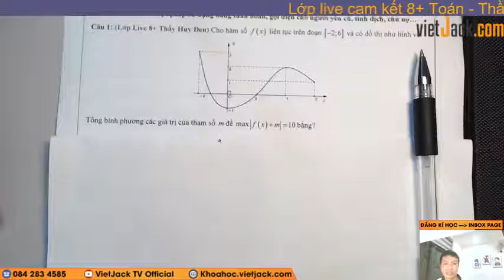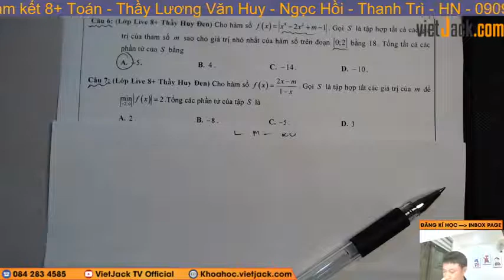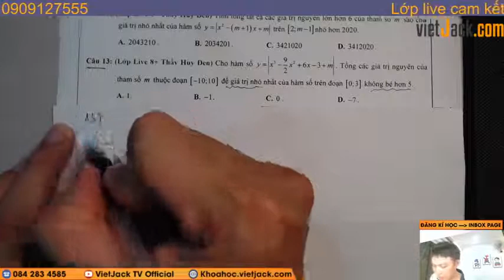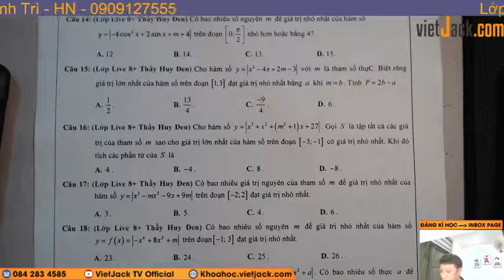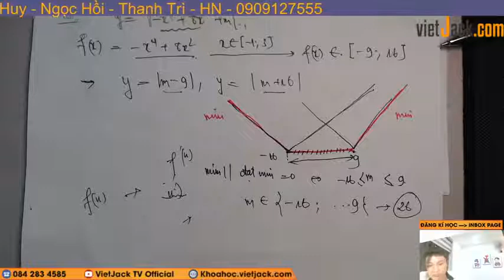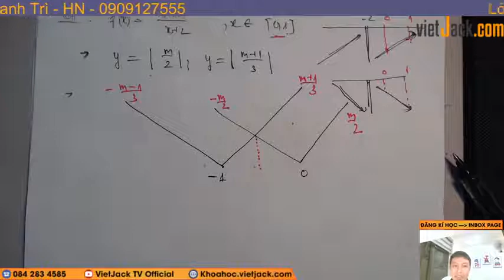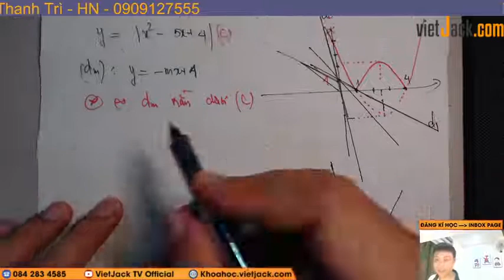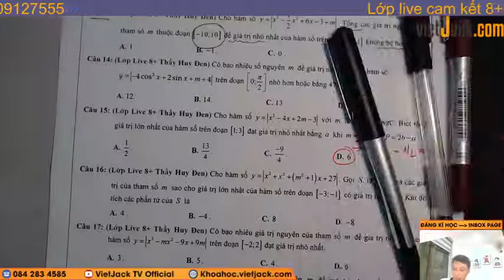[Livestream 29] Max min hàm trị tuyệt đối - Các bí kíp khủng khiếp nhất - Toán học 11 Ôn sớm 12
Toán học 11 - Ôn sớm 12 - Max min hàm trị tuyệt đối - Các bí kíp khủng khiếp nhất

Trong video bài học này, thầy sẽ cùng các em ôn tập và điểm qua về chuyên đề Max min hàm trị tuyệt đối - Các bí kíp khủng khiếp nhất, giúp các em ôn tập lại những kiến thức toán học đã được học ở lớp 11 cũng như kĩ năng giải bài tập về dạng này của môn Toán học 11.Các em chú ý theo dõi bài học cùng thầy nhé!